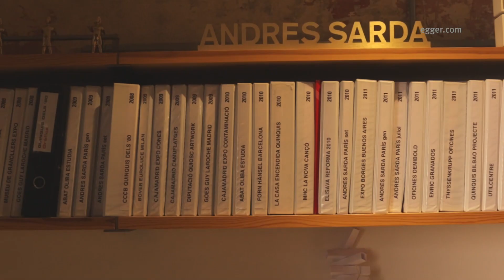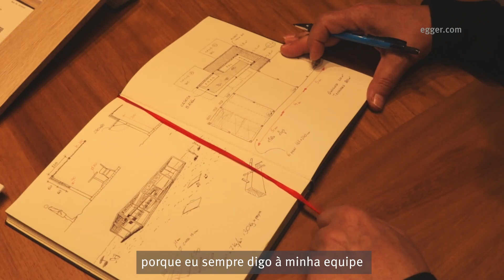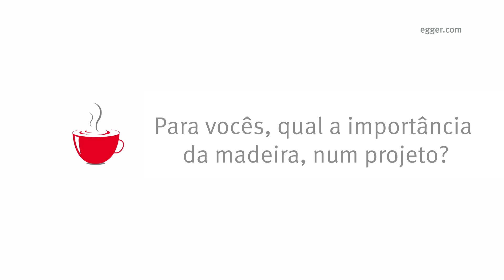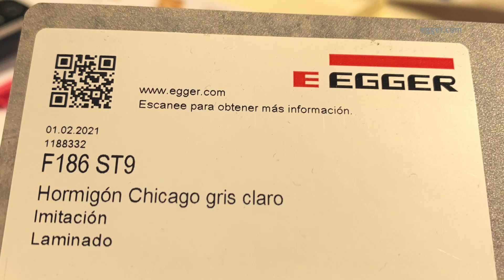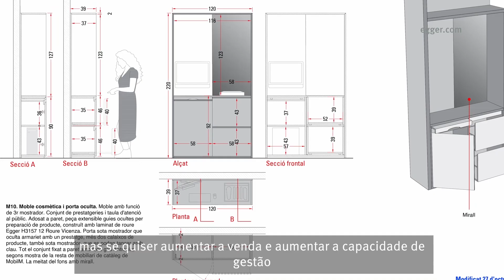Wood and Coffee - Episódio 1 - BONJOCH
Encontrámo-nos com o arquiteto Barcelonês Ignasi Bonjoch. Conheça a forma como ele trabalha, o que o inspira e como utiliza os produtos EGGER.